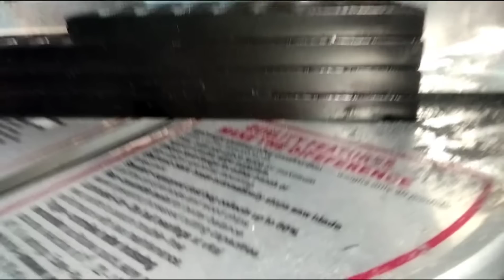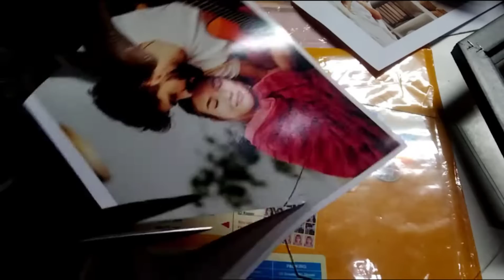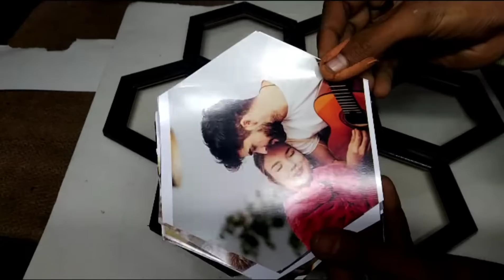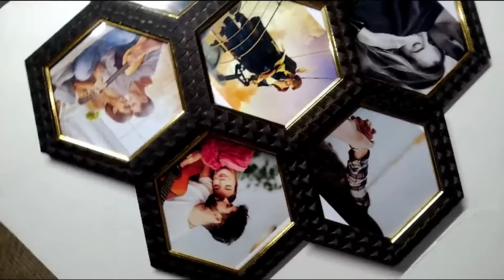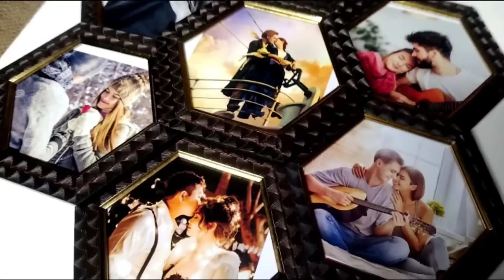Cupale 🥰कोलाज फोटो फ्रेम 7😱 frame + photo design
7 frame + photo design how to make photo frame